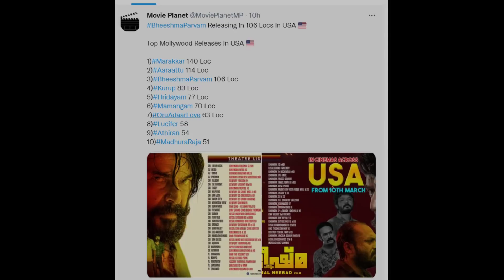Bheeshma Parvam Unbelievable Record | മൈക്കിളിന്‍റെ അടുത്ത കൊല കൊല്ലി മാസ്സ് മറുപടി Its Sensational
Bheeshma Parvam - King of Mollywood | ചരിത്രം രജിച്ച് മൈക്കിൾ. അമ്പരന്നു സിനിമ ലോകം | ഇതാണ് ഹീറോയിസം
Bheeshma Parvam 3rd Day Box Office Collection | വെറും 3 ദിവസം കൊണ്ട് 50 കോടി ? | ഭീഷ്മയുടെ ആറാട്ട്
Bheeshma Parvam Three Days Collection | Bheeshma Parvam 3rd Day World Wide Collection Report
Bheeshma Parvam 3rd Day Boxoffice Collection
Bheeshma Parvam 3rd Day Worldwide Collection | Bheeshma Parvam 3rd Day Kerala Collection | MS WORLD
Bheeshma Parvam 3rd Day Box Office Collection | Bheeshma Parvam 3 Day Total World Wide Collection
Bheeshma Parvam 3rd Day Collection |Bheeshma Parvam 3rd Day Kerala Collection
Bheeshma Parvam 2nd Day Boxoffice Collection |Bheeshma Parvam Collection
BHEESHMAPARVAM 2ND DAY COLLECTION|Bheeshma Parvam Second Day World Wide Collection Report
Bheeshma Parvam 2nd Day Kerala Box Office Collection | Bheeshma Parvam Latest Collection
Bheeshma Parvam Second Day World Wide Collection Report | Bheeshma Parvam 2nd Day Collection
Bheeshma Parvam 2nd Day Uae Collection | Bheeshma Parvam Box Office Collection Report
Bheeshma Parvam 2nd Day World Wide Collection | Bheeshma Parvam 2nd Day Kerala Collection
Bheeshma Parvam 2nd Day Box Office Collection | Bheeshma Parvam Second Day Box Office Collection
Bheeshma Parvam Opening Day Boxoffice Collection Out | Record Collection | Mammootty | Amal Neerad !
Bheeshma Parvam Movie Review in Tamil by Filmi craft Arun | Mammootty | Soubin Shahir | Amal Neerad
Bheeshma Parvam Review | Malayalam | Mammootty Amal Neerad | Sushin Shyam
bheeshma parvam tamil review | Bheeshma parvam Public Response | Bheeshma parvam Public review
BHEESHMA PARVAM Movie Review | Bheeshma First Half Theatre Response | Bheeshma Parvam | Mammootty
Bheeshma Parva My Opinion | Malayalam
Bheeshma Parvam Review|Bheeshma Parvam malayalam Review FDFS|Mammootty|Preview movie Review
BHEESHMA PARVAM Movie Review | Theatre Response | Public Review | FDFS | Bheeshma | Mammootty
Bheeshma Parvam Theatre Reasponse | Amal Neerad | Mammootty | Soubin Shahir | Shine Tom Chacko
Bheeshma Parvam 1st Day Boxoffice Collection |Bheeshma Parvam Collection
Bheeshma Parvam Review | Bheeshma Parvam Malayalam Review | ഇതാണ് മക്കളേ സിനിമ. ഒരു കോല കൊല്ലി ഐറ്റം
Bheeshma Parvam Review By JBITv | Mammootty | Amal Neerad | Anend C Chandran | Sushin Shyam | Vivek
Bheeshma Parvam Review | Bheeshma Parvam Theatre Response | | FDFS
Bheeshma Parvam interview| Mammootty |Nadiya moidu ഒരു ആർട്ടിസ്റ്റിസ്‌നോട് കുറച്ചെങ്കിലും മാന്യത?
Beeshma Parvam Mammootty Malayalam Honest Movie Review By Lalettan Fan
ഭീഷ്മ BHEESHMA PARVAM Movie Review | Theatre Response | Malayalam Public Review | Bheeshma | Media
Bheeshma Parvam Review | Theatre Response | FDFS | | Bheeshma Parvam | Mammootty
Bheeshma Parvam  Review | Mammooty | Amal Neerad | Saubin Shahir | Sushin Shyam.
Bheeshma Parvam Review Malayalam | Mammootty | Amal Neerad
ഭീഷ്മ BHEESHMA PARVAM Movie Review | Theatre Response | Public Review | Bheeshma | Variety Media
Bheeshma Parvam Movie Review | Bheeshma Parvam Movie Theatre Response | Bheeshma Parvam Review
! Bheeshma Parvam Theatre Response Mammootty Amal Neerad Movie
ആറാടാനായിട്ട് പുതിയ ആൾ എത്തീട്ടുണ്ട് 😂😂😂 Bheeshma Parvam Theatre Response | Mallu Yankee

Bheeshma Parvam Public Review | Bheeshma Parvam Theatre Response | Bheeshma Parvam Review| Mammootty
Bheeshma Parvam എന്നാൽ എന്ത് | Bheeshma Parva Trailer Meaning from Mahabharata | Aswin Madappally|
New malayalam movie OTT Release|Sumesh Ramesh|Et Trailer|Bheeshma Parvam Review|Malayalam Full Movie
Bheeshma Parvam Team Funny Exclusive Interview | Mammootty | Soubin | Sreenath Basi | Srinda | Lena
ഒന്ന് ടിക്കറ്റെടുത്ത് നോക്ക് ! Bheeshma Parvam Troll | Bheeshma Parvam Review Troll | Pk Trolls
Bheeshma Parvam Malayalam Movie Review.
Bheeshma Parvam Release Promo | A Tribute to Amal Neerad
Bheeshma Parvam Theatre Response | Mammootty | Amal Neerad |Bheeshma Parvam | Soubin Shahir |Review | Bheeshma Parvam Heavy Degrading |Bheeshma Parvam Movie Review
ഭീഷ്മപർവ്വത്തെ പ്രതീക്ഷയോടെ വരവേറ്റ് മമ്മൂട്ടി ഫാൻസ്. ഡി ജെ ഇവന്റൊരുക്കി ആരാധകർ | Bheeshma Parvam
Bheeshma Parvam OTT Release Date |Bheeshma Parvam Malayalam Movie Review
Sharukhaan About | Bheeshma Parvam | Megastar Mammootty
Bheeshma Parvam Review | First Show Review | Public Response | Bheeshma Movie review | Reaction
Bheeshma Parvam Trailer | Mammootty | Amal Neerad |